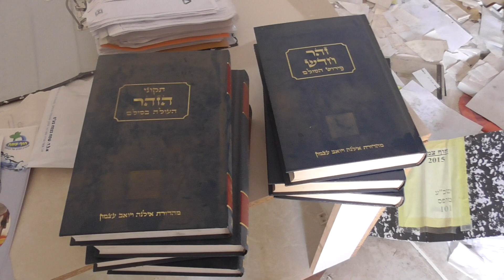להתראות צמח - זוהמה על סובב הכינרת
מאוד מקומם. הלכתי בנחת על מסלול סובב הכינרת ונפלתי על הגי'פה , פשוט מזעזע: פסולת, ביתנים הרוסים, חוף מזוהם, חלונות מנופצים ושברי זכוכיות בכל עבר, ספרי קודש מפוזרים, וכל זה בגישה חופשית בשני צידי החוף.